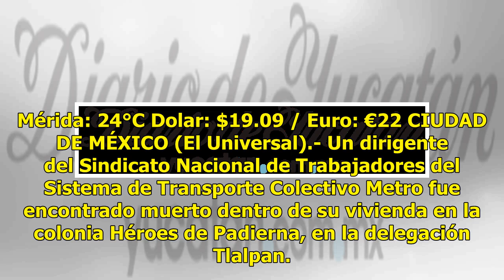Hallan muerto a uno de los líderes sindicales del Metro en Tlalpan - El Diario de Yucatán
Mérida: 24°C Dolar: $19.09 / Euro: €22 CIUDAD DE MÉXICO (El Universal).- Un dirigente del Sindicato Nacional de Trabajadores del Sistema de Transporte Colectivo Metro fue encontrado muerto dentro de su vivienda en la colonia Héroes de Padierna, en la delegación Tlalpan. El cuerpo de Horacio Pérez Ne...